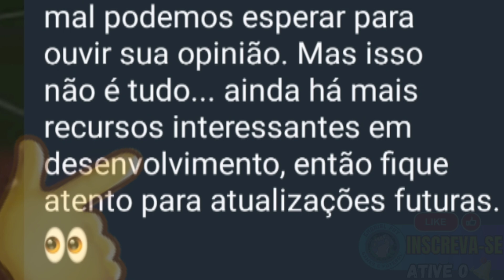+6.500 VAGAS na BETA - ATUALIZAÇÃO 0.2.2 | Soccer Manager 2025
Fala galera beleza, aqui é o Gabriel Henrique e sejam bem vindos a mais um vídeo, e hoje estarei mostrando a nova atualização versão 0.2.2 com novas Vagas abertas no Soccer Manager 2025!!! 🔥🙅🏻‍♂️